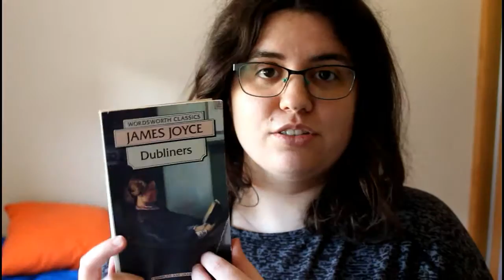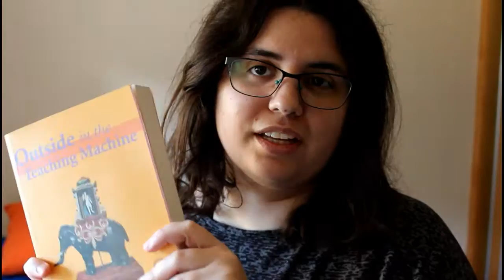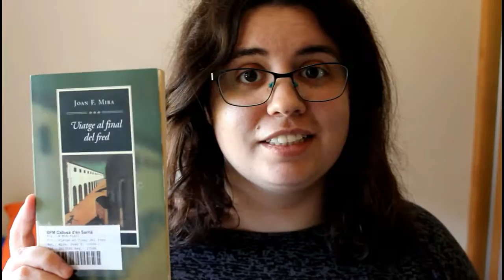Book haul enero | 2017 [CC]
¡Hola! Mi primer book haul, casi ni me lo creo.